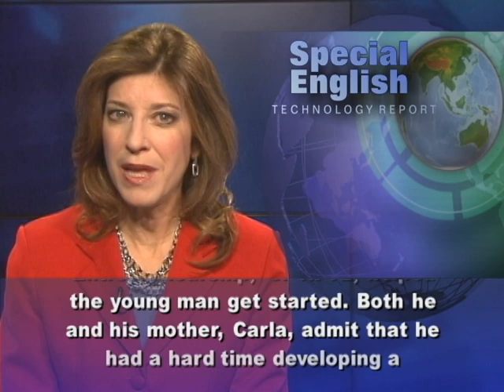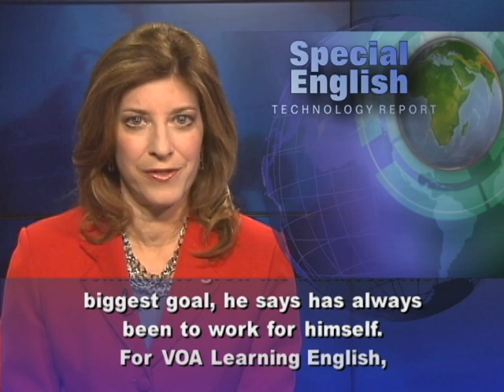Young Entrepreneur Creates Hospital for iPhones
From VOA Learning English, this is the Technology Report in Special English. The iPhone has become one of the most popular mobile phones in the United States. An 18-year-old student in California has used his knowledge of the iPhone to create his own business, and he has gained national recognition for his work. Vincent is the chief executive officer of TechWorld. His company is like a hospital for iPhones. Vincent launched TechWorld while he was in high school. He says his mother became single at the time and he needed to find ways to make money.  So he found ways to be entrepreneurial. An organization called the Network for Teaching Entrepreneurship, or NFTE, helped the young man get started. Both he and his mother, Carla, admit that he had a hard time developing a business plan.  The first time Vincent attended an NFTE class, he quit. At the time, he worked for the electronics store Best Buy. He says people always came into the store with broken electronic devices. He decided that repairing those devices was what he wanted to do. He not only re-registered for the NFTE class, but he also won the organization's national competition for best young entrepreneur. Estelle Reyes is executive director for NFTE in Los Angeles. She says Vincent "has an incredible gift for presenting himself and his dreams in a very compelling way that engages everyone to rally around him." His business has grown through word-of-mouth. Vincent says he now fixes up to 10 phones per week. He earns about $1,500 each month in sales. TechWorld has two employees, and Vincent says he wants to continue to grow his business. His biggest goal, he says has always been to work for himself.For VOA Learning English, I'm Carolyn Presutti. (Adapted from a radio program broadcast 17Dec2012)